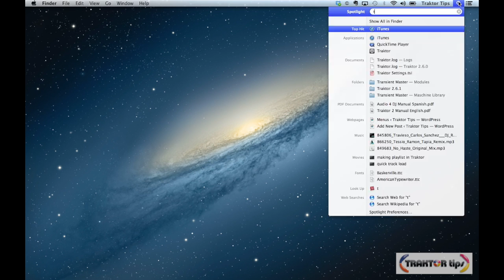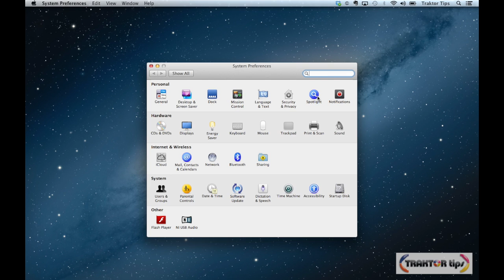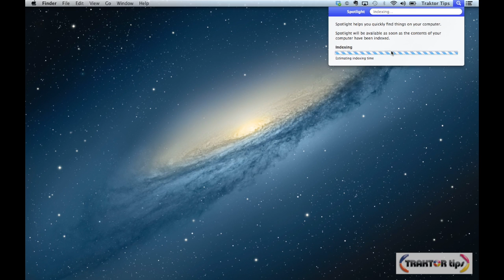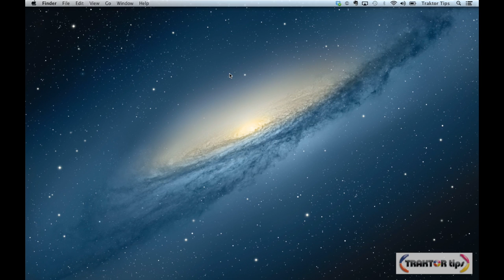Speed Up your Mac - Spotlight Preferences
How to Speed up your Mac by removing the Hard Disk from the Spotlight settings.